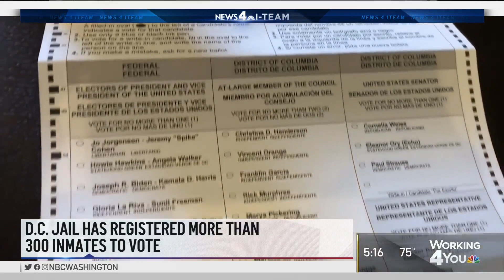DC Jail Working to Register Inmates to Vote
For the first time, incarcerated felons are eligible to vote in District races after the D.C. Council passed a new law this summer. Last week, the News4 I-Team reported challenges with getting federal inmates registered for this year’s election. Scott MacFarlane shows how the D.C. Jail is helping local inmates there prepare to cast ballots from behind bars.